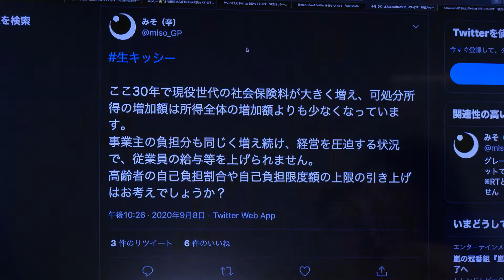Cafesta「生キッシー」11.社会保障費について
９月１０日に自民党動画チャンネルCafeStaで生配信された「生キッシー」の、質問ごとの切り出し動画です。
Q11：ここ30年で現役世代の社会保険料が大きく増え、可処分所得の増加額は所得全体の増加額よりも少なくなっています。事業主の負担分も同じく増え続け、経営を圧迫する状況で、従業員の給与等を上げられません。高齢者の自己負担割合や自己負担限度額の上限の引き上げはお考えでしょうか？

岸田：今の日本の社会保障制度は、年齢を基準にして、ある年齢より下の現役の世代の皆さんが支えて、そしてある年齢より上の高齢者の方が支えられるという仕組みを原則にしてきました。
その中で日本の国は、いま少子高齢化がどんどんと進んでいく、そうすると支える方はどんどん減っていく、支えられる方はどんどん増えていく、ということで、現役世代、若い人たちの負担はどんどん増えていく、ということです。
今の制度をそのまま続けていたならば、ますます少子化が問題になっているわけですから、ますます若い人達の負担が増えてしまう、こういった心配があります。
そこで去年、特に大きな議論を行ったのですが、去年の参議院選挙でも私たちは選択できる社会保障ということを訴えました。
どういうことかというと、年齢で機械的に支える支えられないを切るのではなくして、高齢者の方であっても、能力があって意欲があって、そしてそれなりの資産や財力がある方、こういった方には引き続き支える方にしっかり回ってもらおう、決してそれで損をしてしまっては、なかなか回ってはもらえませんが、制度を工夫して、意欲や能力がある方に、高齢になっても支え手に回ってもらう、こういった選択肢を作っておけば、この支え手の方もどんどんと小さくなるということにならなくて済むのではないか、その能力に応じて意欲のある方には引き続き支え手に回ってもらう、なおかつ損はしない、こういった仕組みを作ることによって、すなわち「選択できる社会保障」を追求していくことによって、ますます若い人達の負担が増える、こういったことを出来るだけ緩和することが出来るのではないか、こんな制度を訴えました。
ぜひ基本的な考え方は、今言った考え方を追求し続けていきたいと私たちは思っています。

国光：なるほど。支えられる側から支える側にしっかり回っていく、ということですね。